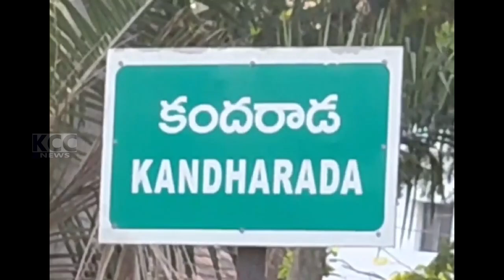PTP JENSENA || 22-08-2024 KCC NEWS